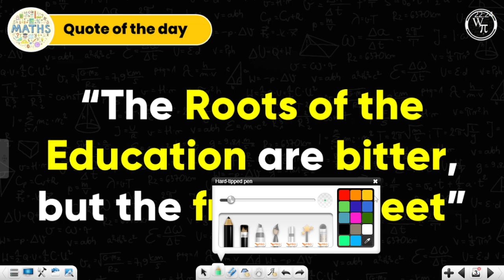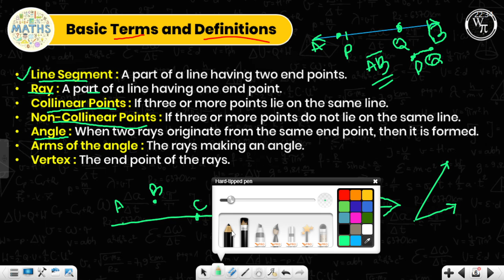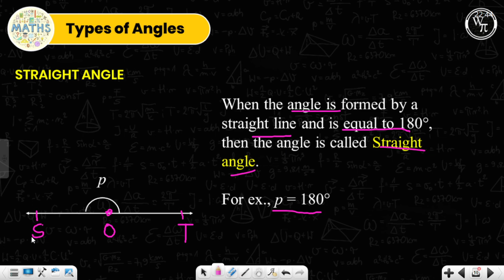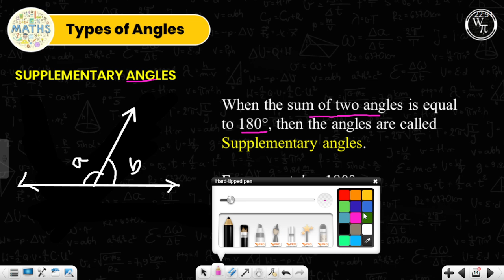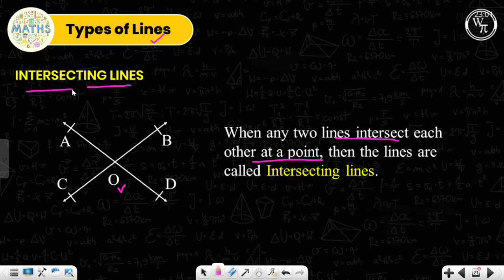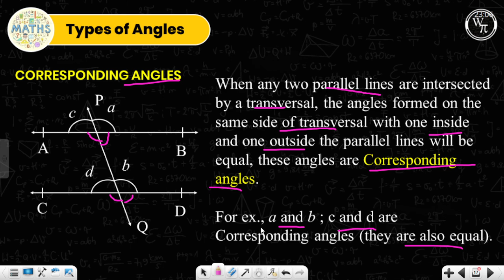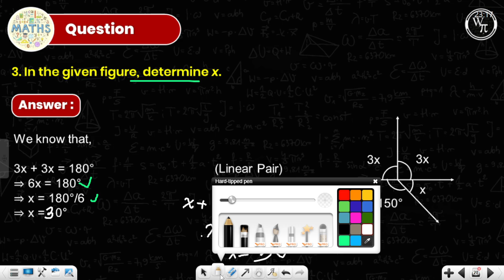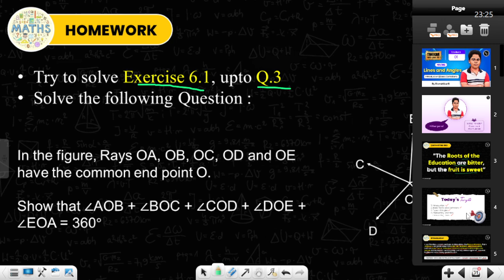Lines and Angles (Lecture 01) Class 9th Takkar 2024-25 | by Biswakibarfii | TWπ™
Welcome to 𝗧𝗵𝗲 𝗪𝗼𝗻𝗱𝗲𝗿𝗶𝗻𝗴 𝗣𝗶 ❤️
𝑾𝒉𝒆𝒓𝒆 𝒆𝒅𝒖𝒄𝒂𝒕𝒊𝒐𝒏 𝒎𝒆𝒆𝒕𝒔 𝒊𝒏𝒔𝒑𝒊𝒓𝒂𝒕𝒊𝒐𝒏!

Empower your educational journey with The Wondering Pi in this new session 2024-25, Have new friends 😁, Lots of Study Materials 📚, Many Lectures 📺, Absolutely for *Free*. Delve into the complex concepts in the comprehensive topics with our starring mentors teaching you in a fun and best way, solving questions together!

🎯 𝗢𝘂𝗿 𝗦𝘁𝗮𝗿𝗿𝗶𝗻𝗴 𝗠𝗲𝗻𝘁𝗼𝗿𝘀
*Pushkar Rathi* ~ Co-Owner | The Wondering Pi
*Biswakibarfii* ~ Co-Owner | The Wondering Pi
*Armaan Gupta* ~ Manager | The Wondering Pi

Any Queries or Issues or Want to ask any Questions?